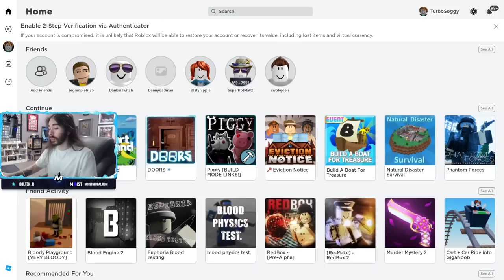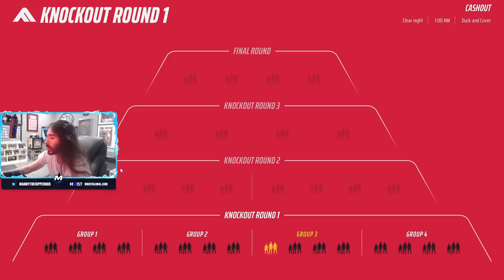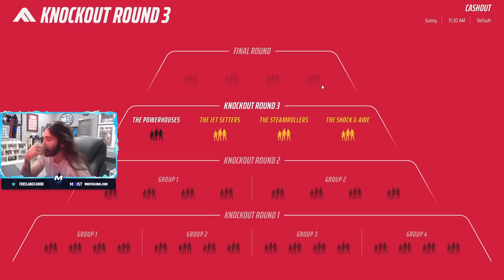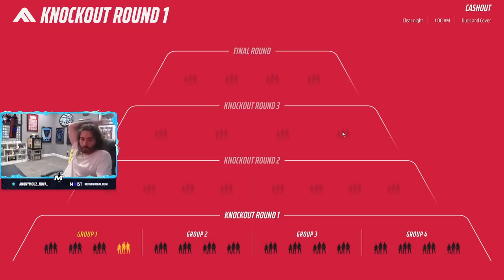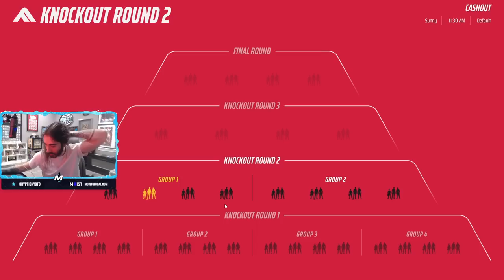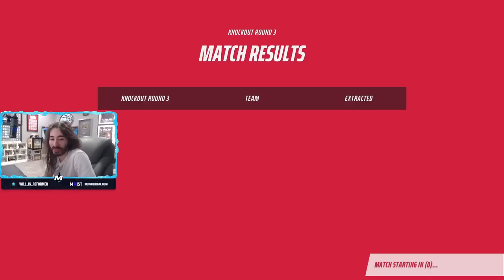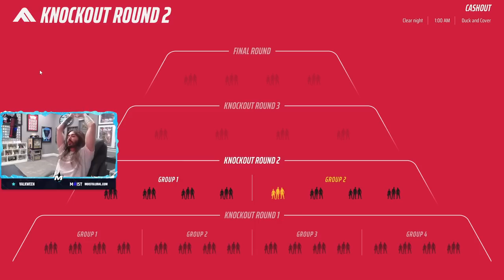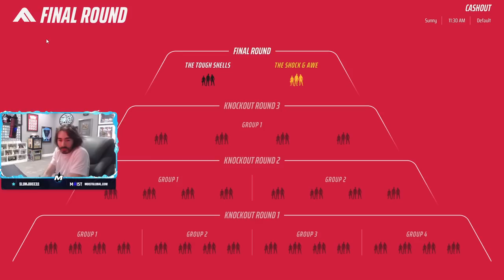Charlie is Excited for the Game Breaking Bugs | THE FINALS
Chapters:
0:00 - Just Chatting
1:20 - THE FINALS

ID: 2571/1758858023